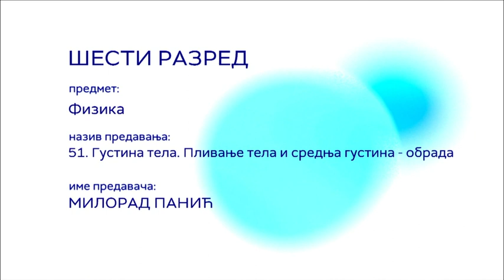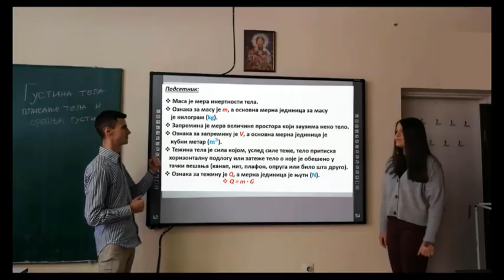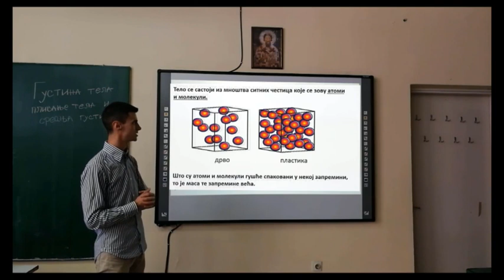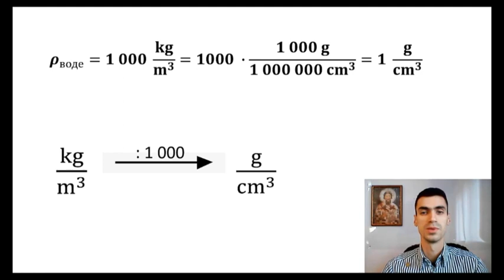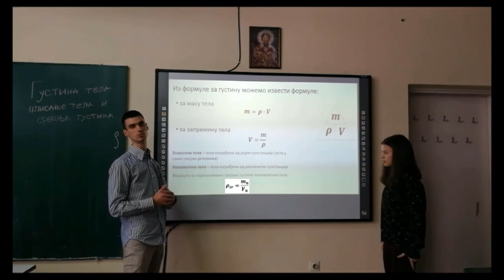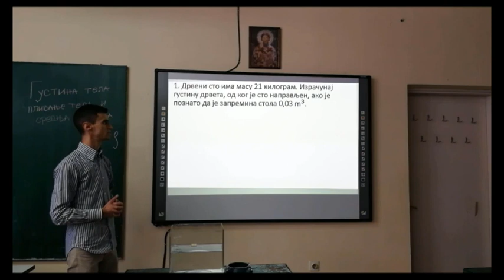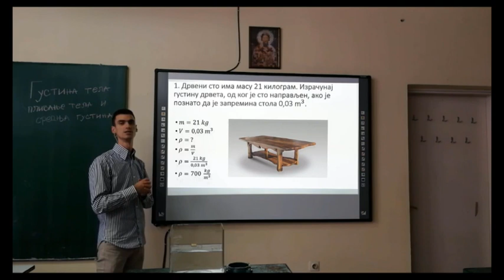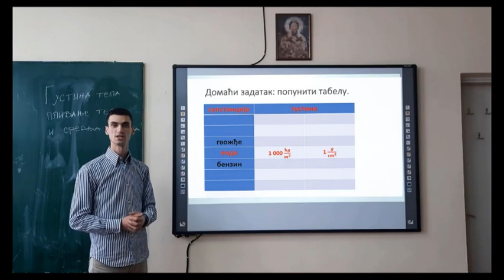ОШ6 – Физика, 51. час: Густина тела. Пливање тела и средња густина (обрада)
Предавач: Милорад Панић